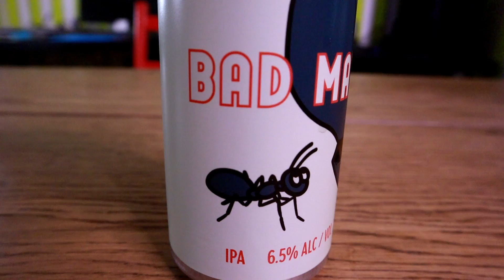Two Canadian Guys Beer Advent Calendar! The 3rd Beer of Christmas!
Can an IPA put us in the Christmas spirit?